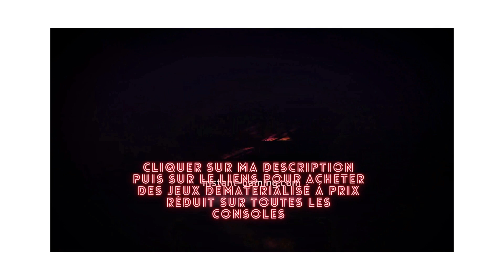⚡NOUVEAU JEU QUI VA SORTIR🔥JURASSIC PARK SURVIVAL🔥TUEURDEBIKETTE⚡